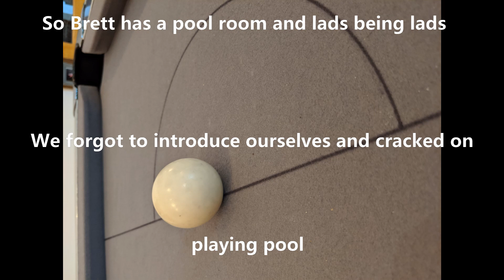Vanlife Selfbuild Meet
So like minded guys have a meet in the valleys of South Wales to chat about how each others projects are going since Camp Quirky.
After seeing Bretts pool room it would be rude not to have a game lol